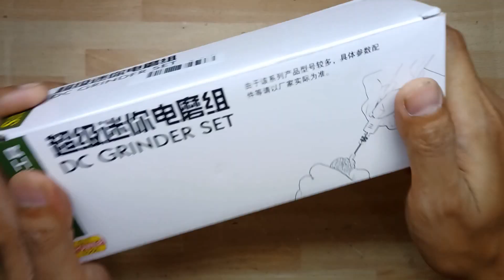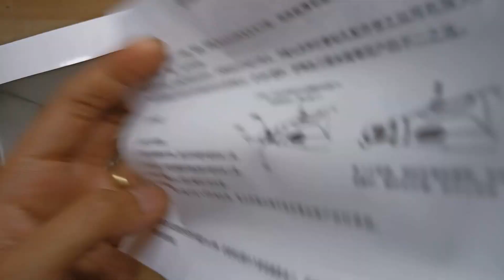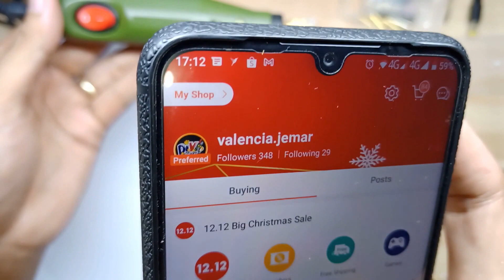Mini Drill Set Review | Preparing Battery Box for DIY Portable Generator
Purchasing Link:
1. DC12V Multi-functional Mini Electric Grinder Set

Video Setup Gear Used:
1. Camera Used (my smartphone)